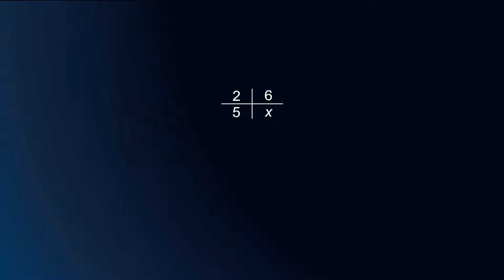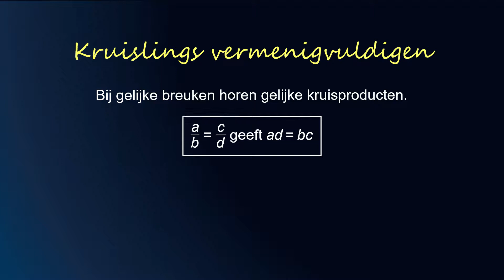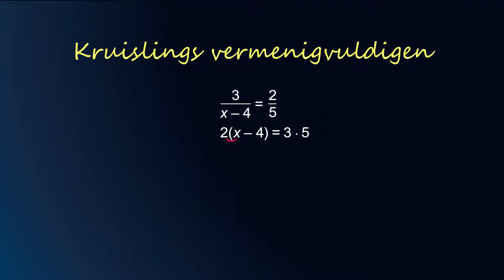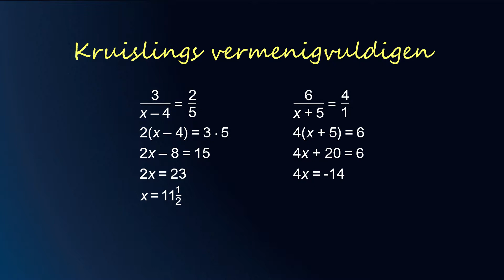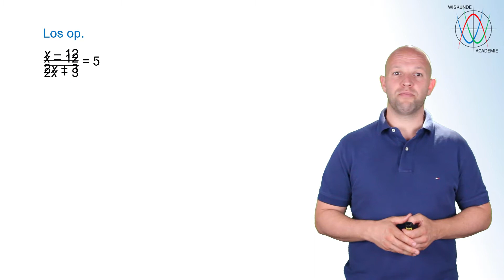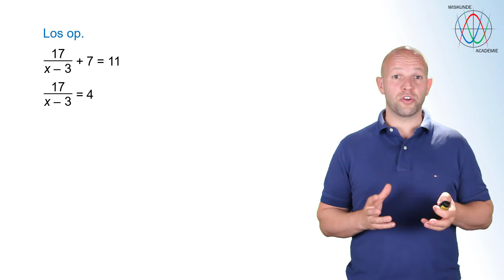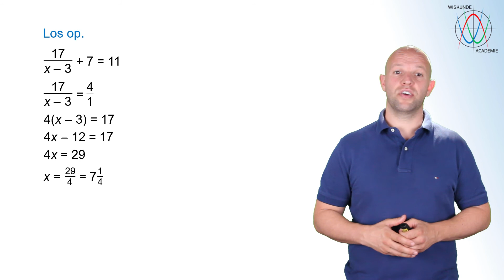Hoe los je een gebroken vergelijking op? (vwo 3) - WiskundeAcademie